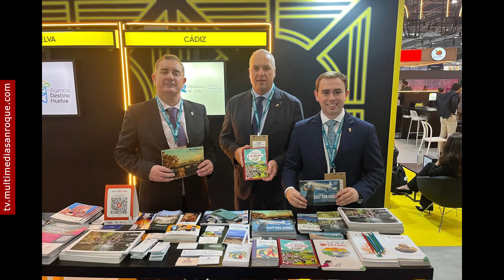NOTICIA FERIA TURISMO LONDRES 7 NOVIEMBRE 2024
Un año más, San Roque está presente en la World Travel Market (WTM), la Feria Mundial de Turismo de Londres, que comenzó el pasado martes y finaliza hoy jueves.